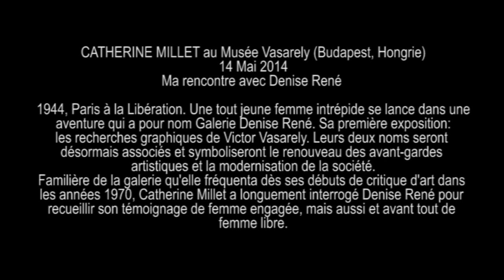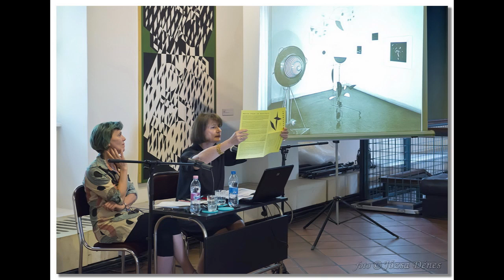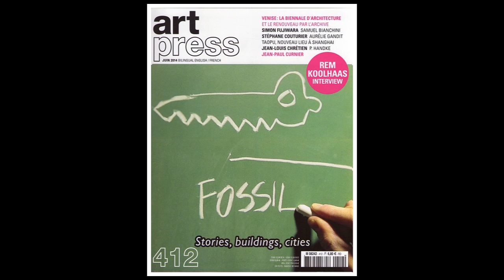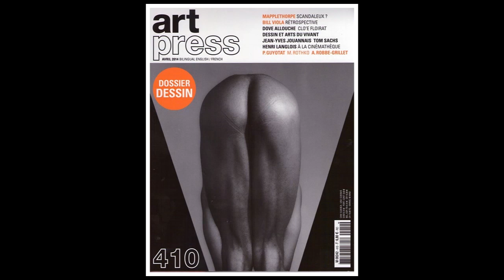CATHERINE MILLET au Musée Vasarely (Budapest, Hongrie) 14 Mai 2014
CATHERINE MILLET au Musée Vasarely (Budapest, Hongrie)
14 Mai 2014
Ma rencontre avec Denise René

1944, Paris à la Libération. Une tout jeune femme intrépide se lance dans une aventure qui a pour nom Galerie Denise René. Sa première exposition: les recherches graphiques de Victor Vasarely. Leurs deux noms seront désormais associés et symboliseront le renouveau des avant-gardes artistiques et la modernisation de la société.
Familière de la galerie qu'elle fréquenta dès ses débuts de critique d'art dans les années 1970, Catherine Millet a longuement interrogé Denise René pour recueillir son témoignage de femme engagée, mais aussi et avant tout de femme libre.